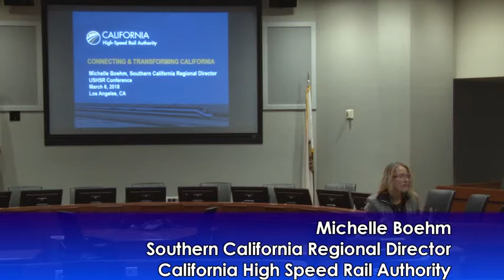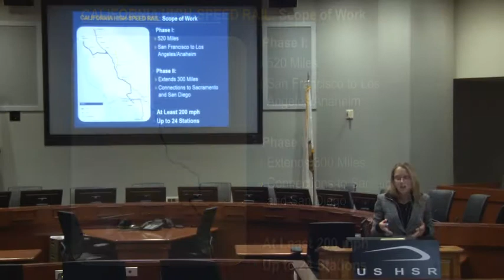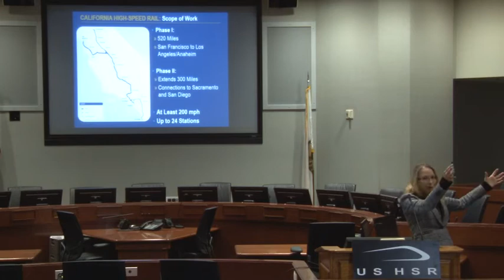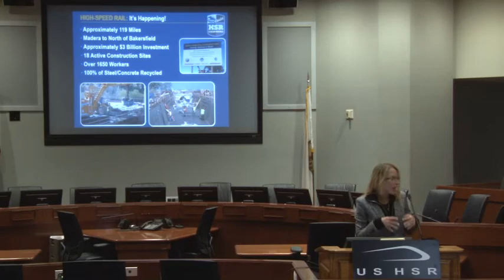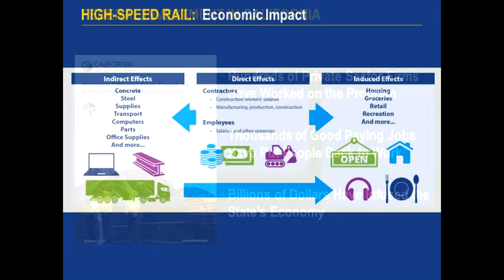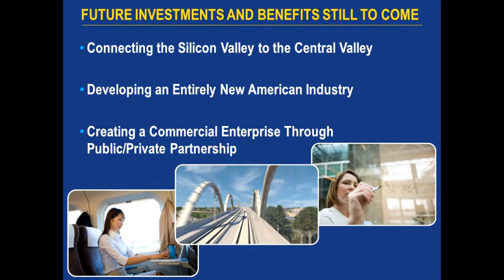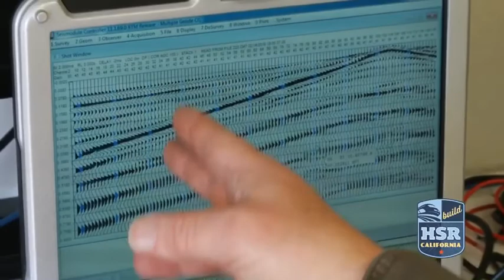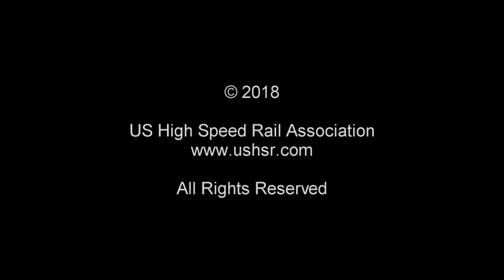Project Update: California High Speed Rail (Michelle Boehm: CaHSRA)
Michelle Boehm, Southern California Regional Director for the California High Speed Rail Authority, provides a construction update for the infrastructure mega-project to the 2018 West Coast Rail Conference in Los Angeles, CA. To learn more,